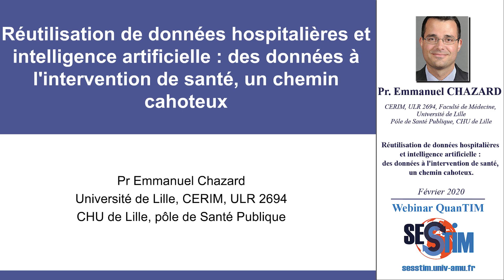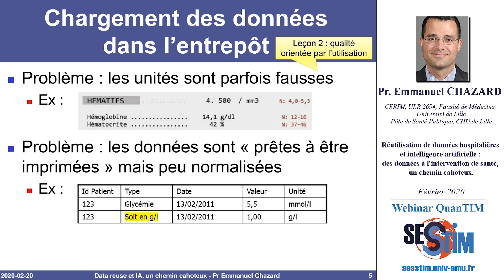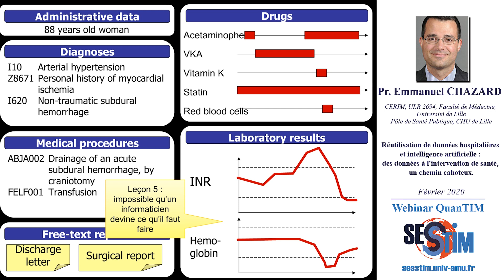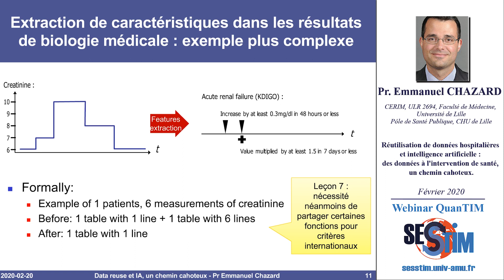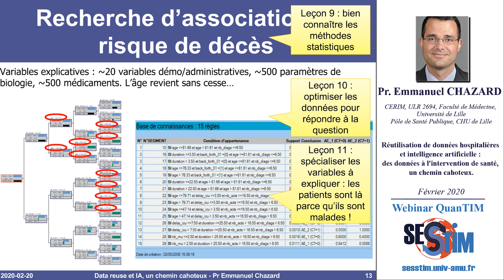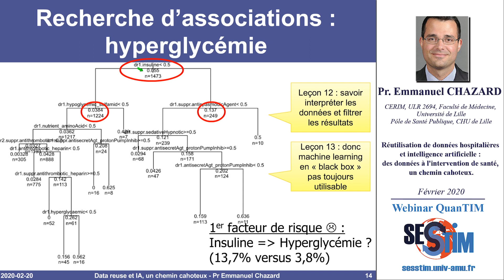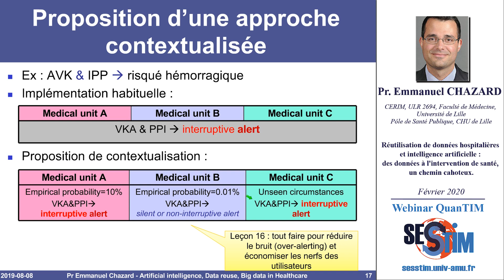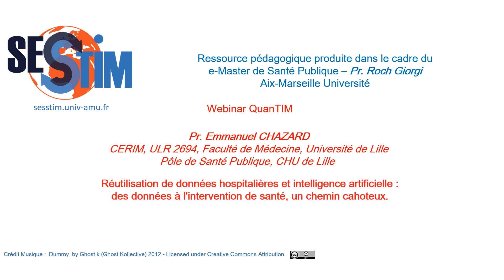Réutilisation de données hospitalières et intelligence artificielle : des données à l'intervention..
Webinar QuanTIM - Emmanuel Chazard - CERIM, ULR 2694, Faculté de Médecine, Université de Lille
Pôle de Santé Publique, CHU de Lille.

Réutilisation de données hospitalières et intelligence artificielle : des données à l'intervention de santé, un chemin cahoteux.

Février 2020